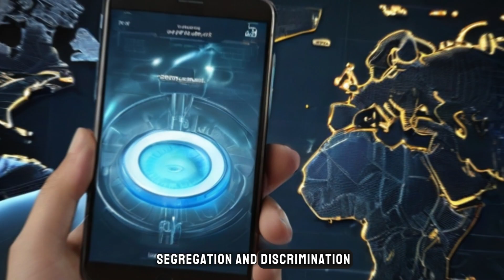Human Body Secrets Revealed! 👤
🌐 Welcome to "Info Insight" - Your Gateway to Knowledge! 🌐

Dive into a world of fascinating facts and captivating information with Info Insight, your guide to the extraordinary. On this channel, we bring you an immersive experience of learning and discovery, where curiosity meets knowledge.

🔍 Uncover the Extraordinary:
Embark on a journey of enlightenment as we unravel the mysteries of the world around us. From mind-boggling science to incredible historical events, we explore the facts that shape our understanding of the universe.

🧠 Expand Your Mind:
Challenge your intellect and expand your knowledge base. Our carefully curated content is designed to stimulate your curiosity and spark meaningful conversations. Knowledge is power, and we believe in empowering our viewers with the insights they crave.

Thank you for choosing "Info Insight" as your destination for facts, knowledge, and inspiration. Let's make every video a journey of discovery!